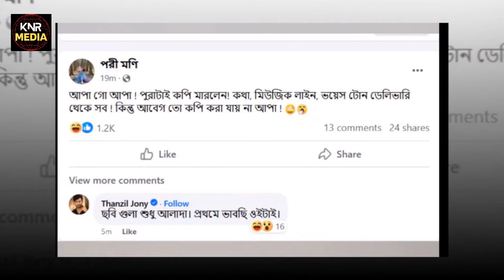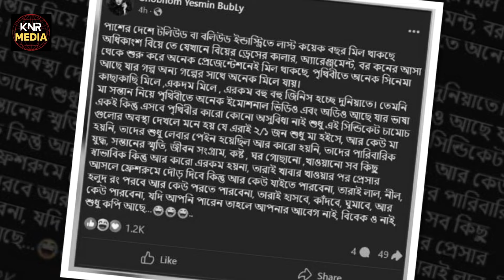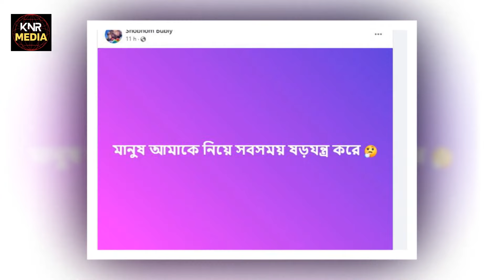চলছে বুবলী ও পরীমনির কথার যু-দ্ধ। Bubly । Porimoni ।।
চলছে বুবলী ও পরীমনির কথার যু-দ্ধ। অপু বিশ্বাসের কারণেই পরীমনি বুবলীর পেছনে লাগে। Shehzad Khan Bir । Bubly । Porimoni ।।